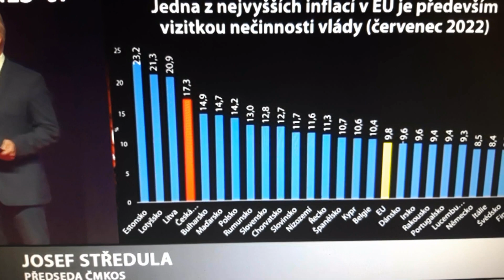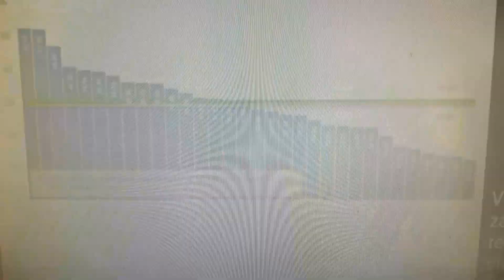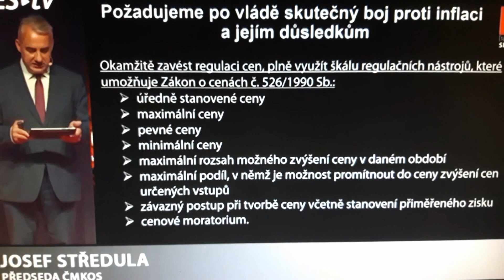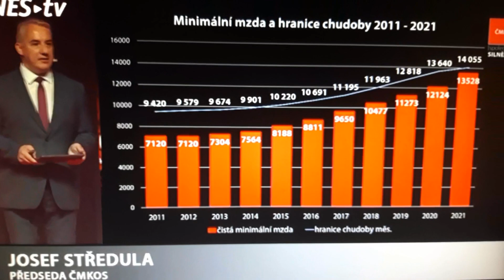V Česku je pracující chudoba. Ostuda pro tak bohatou zemi, řekl Středula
Češi platí za elektřinu čtyřikrát víc než Švýcaři, kritizoval v pondělí předseda odborových svazů Josef Středula během vystoupení na shromáždění namířenému proti chudobě. Odbory podle něj navrhují snížení DPH na vybrané zboží, stropování cen, růst dávek a zavedení podpory firem jako v epidemii. Středula uvedl, že odbory žádají navýšení minimální mzdy o dva tisíce ještě letos.
Odboráři svou akci označují za „manifestační mítink“. V předchozích ročnících se na něm připravovali na vyjednávání o růstu platů. Měli heslo „Konec levné práce.“